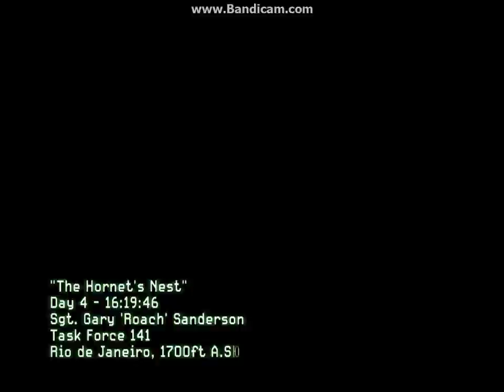มาเล่น Call of Duty Modern Warfare2 Ep1